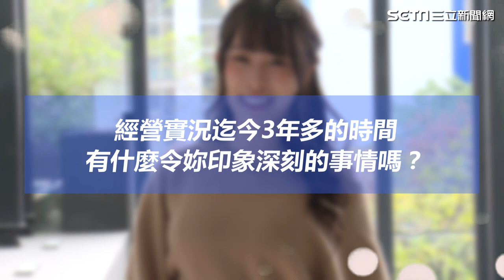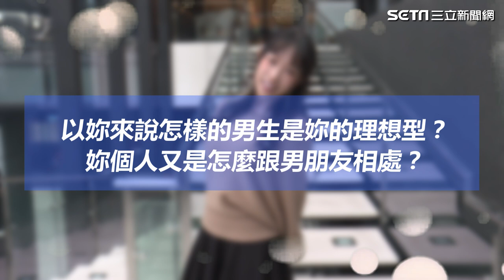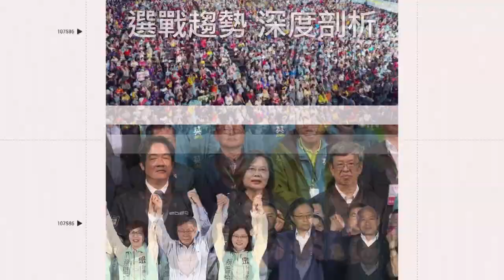獨家／直播做自己不容易？實況主「妲妲」專訪：曾因為觀眾大哭一場｜娛樂星聞